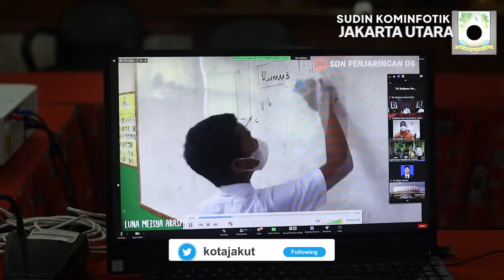Tumbuhkan Kesadaran Perilaku Hidup Bersih dan Sehat Lewat Dunia Pendidikan di Jakarta Utara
KOMINFOTIK JU – Dunia pendidikan dianggap jalan paling efektif dalam menumbuhkan kesadaran Perilaku Hidup Bersih dan Sehat (PHBS) di Jakarta Utara. Lewat dunia pendidikan ini lah, kesadaran PHBS itu menyebar ke setiap lini kehidupan lingkungan masyarakat.

Walikota Kota Administrasi Jakarta Utara, Ali Maulana Hakim menandai dimulainya pencanangan Gerakan Sekolah Sehat dan Aksi Generasi Cinta Bersih (Gen Ci-Ber) yang diikutinya secara dalam jaringan (daring) di Ruang Rapat VIP, Kantor Walikota Administrasi Jakarta Utara, Jumat (11/3).

Pencanangan itu pun diiringi dengan peluncuran Mars Cinta Sekolah Sehat yang akan diputar setiap harinya di setiap sekolah sebagai stimulan siswa tak henti menerapkan PHBS.

“Pagi tadi kami mulai pencanangan Sekolah Sehat di Jakarta Utara. Acara pencanangannya di SMKN (Sekolah Menengah Kejuruan Negeri) 56 Jakarta tapi ini diterapkan di seluruh sekolah dari tingkat PAUD (Pendidikan Anak Usia Dini), TK (Taman Kanak-Kanak), SD (Sekolah Dasar), SMP (Sekolah Menengah Pertama, dan SMA (Sekolah Menengah Atas) se-derajat di Jakarta Utara, baik siswa, tenaga pendidik, dan masyarakat lingkungan sekolah,” kata Ali Maulana Hakim saat ditemui di Kantor Walikota Administrasi Jakarta Utara, Jumat (11/3).

Ali meyakini tumbuhnya kesadaran PHBS di lingkungan masyarakat efektif apabila dimulai dari dunia pendidikan yang diinisiasi Suku Dinas Pendidikan Wilayah 1 dan 2 Kota Administrasi Jakarta Utara dengan berkolaborasi bersama Unit Kerja Perangkat Daerah (UKPD) terkait seperti Suku Dinas Lingkungan Hidup (LH) Kota Administrasi Jakarta Utara dan Suku Dinas Kesehatan Kota Administrasi Jakarta Utara, hingga dukungan dari Pramuka Kwartir Cabang (Kwarcab) Jakarta Utara.

Setiap siswa yang dididik menerapkan PHBS di sekolah diyakini membawa kebiasaan perilaku tersebut ke lingkungan keluarga di rumah dan lingkungan masyarakat.

“Jadi di sini kita mencoba mengubah perilaku lingkungan masyarakat untuk lebih sadar terhadap PHBS yang dimulai dari dunia pendidikan (sekolah). Mengupayakan untuk memperdayakan peserta didik, guru, dan masyarakat lingkungan sekolah agar tahu, mau, dan mampu mempraktikkan phbs dan berperan aktif dalam mewujudkan sekolah sehat yang ujung-ujungnya kami berharap PHBS ini menjadi perilaku kebiasaan pada setiap masyarakat,” terangnya.

Namun disadarinya kesuksesan pencanangan ini harus didukung secara holistik dengan konsep kolaborasi baik dari pemerintah, TNI, Polri, pemangku kepentingan (stakeholder), akademisi, maupun masyarakat di lingkungan sekitar sekolah.

Pencanangan Sekolah Sehat ini menjadi pengingat (alarm) bahwasannya PHBS penting diterapkan dan dicontohkan dengan menjadikannya sebagai kesadaran bersama, bukan perorangan.

“Nanti ujung-ujungnya menjadikan kesadaran PHBS, tetapi prosesnya adalah ala bisa karena biasa, jadi proses ini merupakan kebiasaan-kebiasaan secara keseluruhan bukan orang per orang saja,” tutupnya.